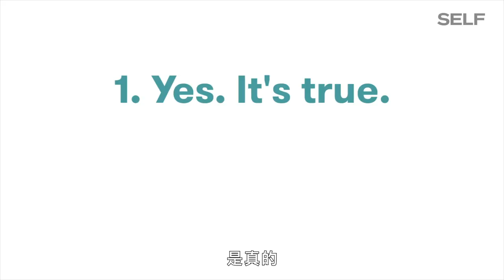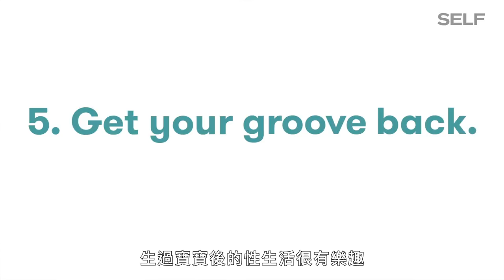5個分娩小知識：可能造成「痔瘡」是真的！｜身體告訴你的事｜Vogue Taiwan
關於分娩你知道多少？
給在沒有懷孕經驗的女孩或是正在懷孕的準媽媽們，
五點分娩的小知識！